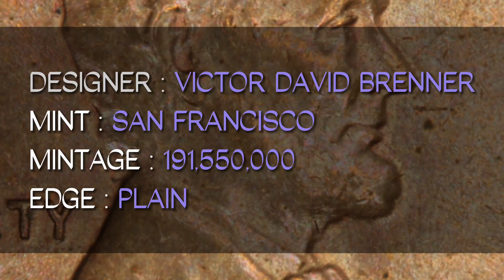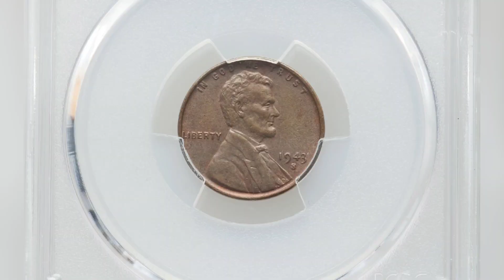Old US Coin | Most Valuable Lincoln Penny | 1943-S Bronze Lincoln Cent Sold For $504,000.00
This 1943-S Bronze Lincoln Cent sold for $504,000.00